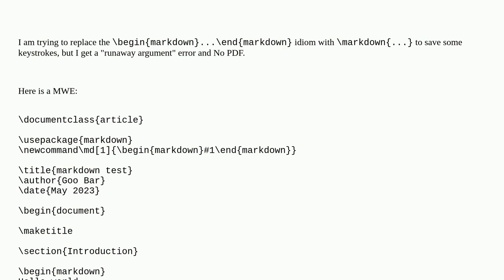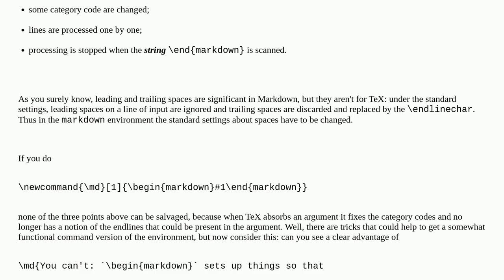Tex: How to replace beginmarkdown...endmarkdown with md...?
How to replace beginmarkdown...endmarkdown with md...?

A special thanks goes out to the community

  markdown environments macros